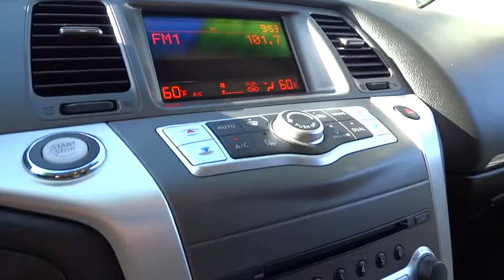2012 NISSAN MURANO Santa Rosa, Petaluma, Marin, San Francisco, North Bay, CA CW109310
2012 NISSAN MURANO

2727 Dowd Dr.

Excellent Condition, ONLY 37,143 Miles! EPA 24 MPG Hwy/18 MPG City! PLATINUM GRAPHI exterior and Black interior, S trim. Multi-CD Changer, Keyless Start, Dual Zone A/C, Aluminum Wheels, Rear Air, iPod/MP3 Input. CLICK NOW!br /br /KEY FEATURES INCLUDEbr /Rear Air, iPod/MP3 Input, Multi-CD Changer, Aluminum Wheels, Keyless Start, Dual Zone A/C. MP3 Player, Privacy Glass, Keyless Entry, Child Safety Locks, Electronic Stability Control. Nissan S with PLATINUM GRAPHI exterior and Black interior features a V6 Cylinder Engine with 260 HP at 6000 RPM*. br /br /EXPERTS REPORTbr /CarAndDriver.com explains The Murano has an attractive blend of five-passenger comfort, luxurious trappings, a refined demeanor, and sporty handling.. Great Gas Mileage: 24 MPG Hwy. br /br /Plus government fees and taxes, any finance charges, $80 dealer document processing charge, any electronic filing charge and any emission testing charge. (Eff 7/1/12). Price contains all applicable dealer incentives and non-limited factory rebates.br /